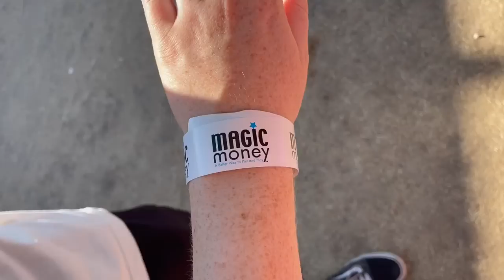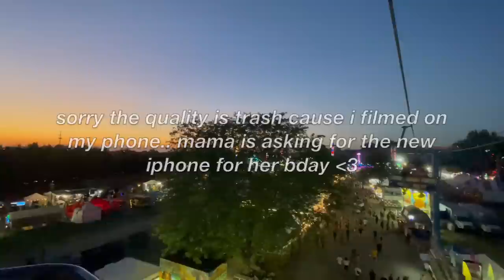VLOG | Date Night at the Fair, Cooking with Jared, Haul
WEEK IN MY LIFE VLOG | Date Night at the Fair, Cooking with Jared, Haul

- $25 OFF GIRLFRIEND COLLECTIVE (my fav sustainable clothing) ORDERS OF $100+ W/ CODE 'LINDSEY25'
- girlfriend lime top
- girlfriend lime skort
- athletica black sporta bra
- athletica flare high waisted pants
- athetica black tank